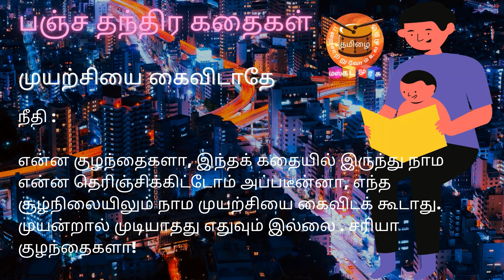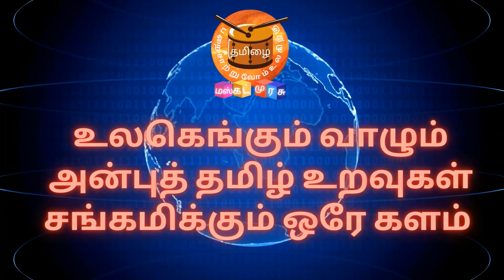முயற்சியை கைவிடாதே | பஞ்ச தந்திர கதைகள் | Animated | நீதி கதைகள் | இராமசாமி சேஷாத்ரி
உங்களின்
நன்றி !